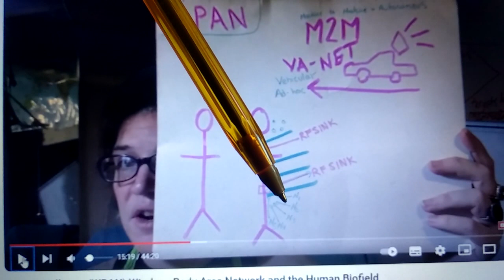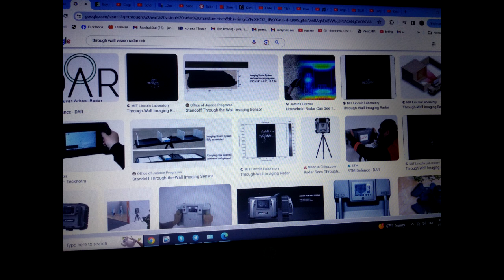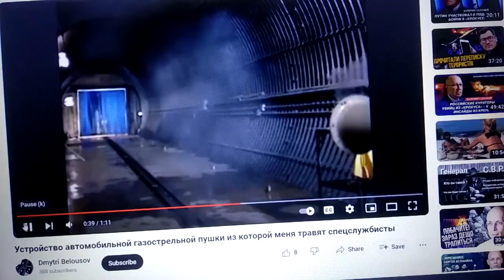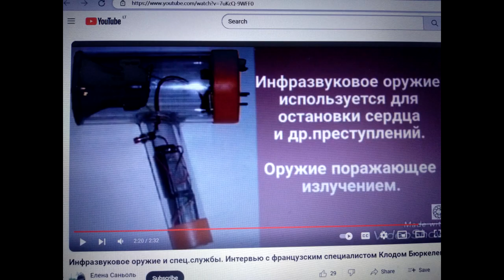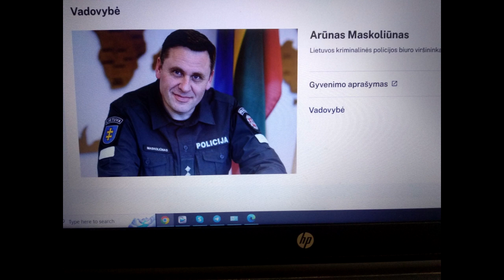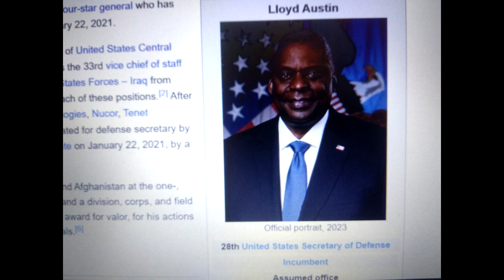Targeting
00:00 Question how total surveillance and indifidual targeting are organized
00:49 Human body radiates microimpulses, cognitive radar detects them
00:36 Person's DNA is needed first
02:43 Cognitive radars as a weapon
09:11 Medical equipment as a weapon
10:35 Radar targeting types
13:26 Responsible top officials